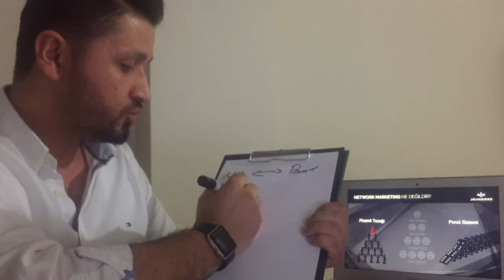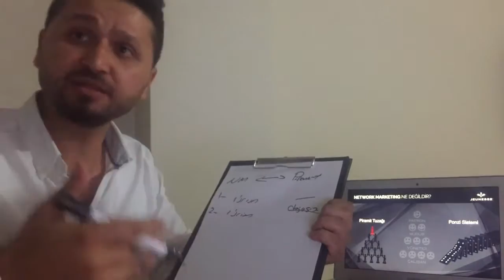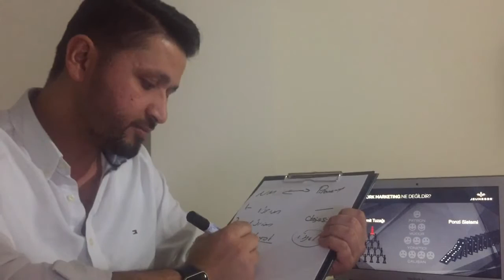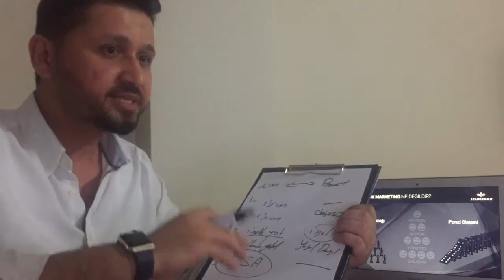Akşemseddin Kocabaş EQ eğitimi